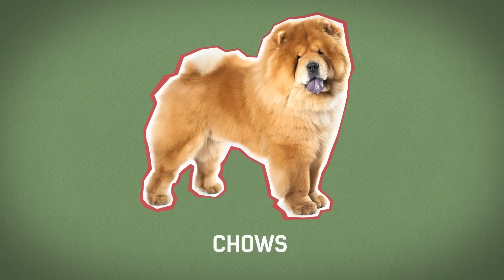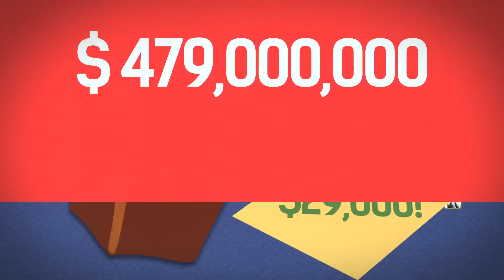Dog Bites and Home Insurance Claims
serves up an interesting video to chew on about dog bites and home insurance claims. Find out which dog breeds are blacklisted, making it more expensive or impossible to get property insurance.